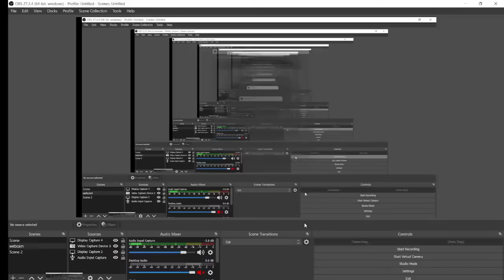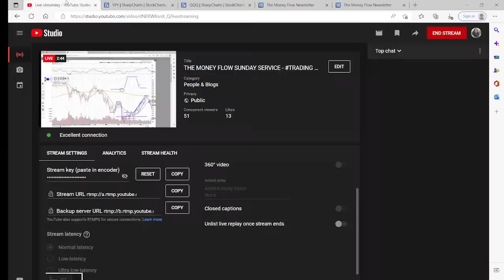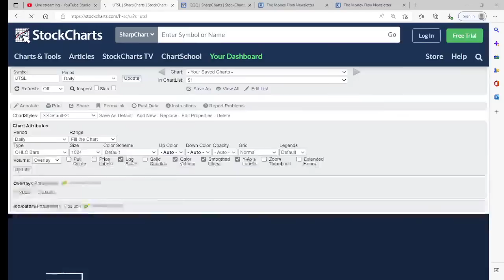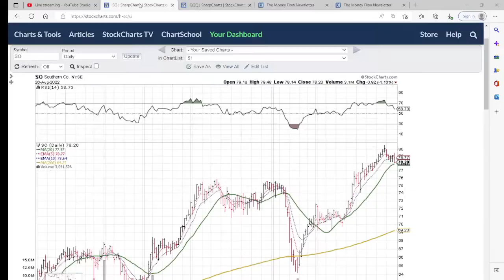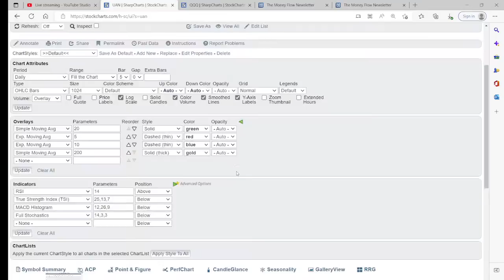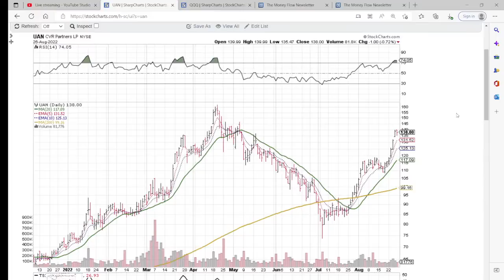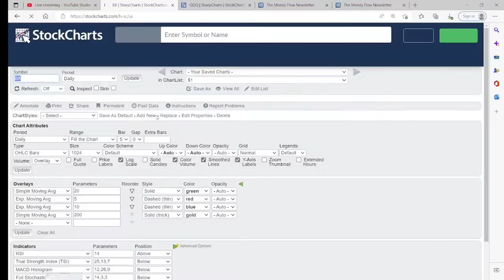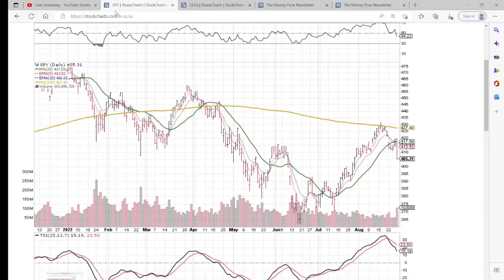THE MONEY FLOW SUNDAY SERVICE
Getting Started with Stock Charts - The Money Flow Way.